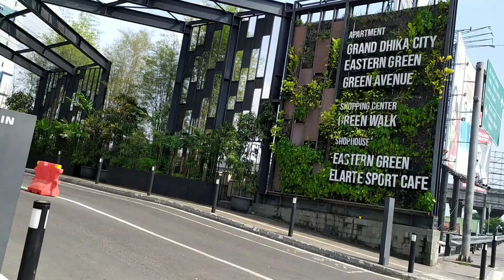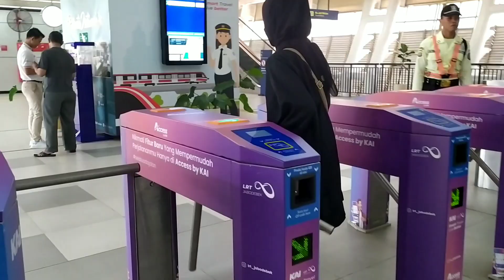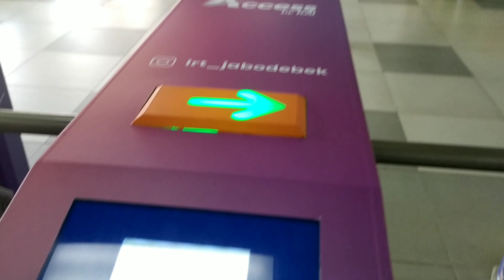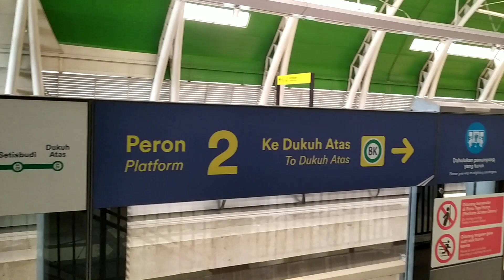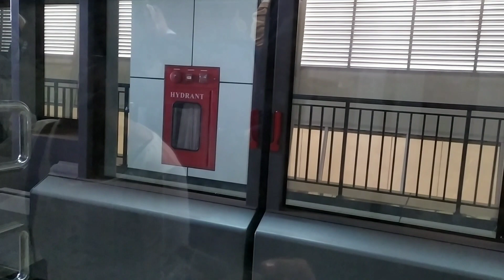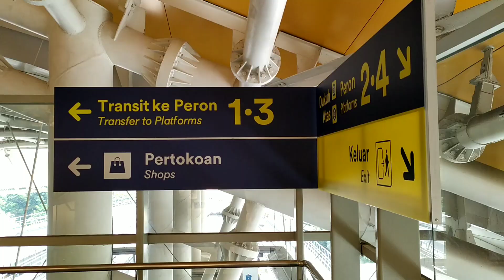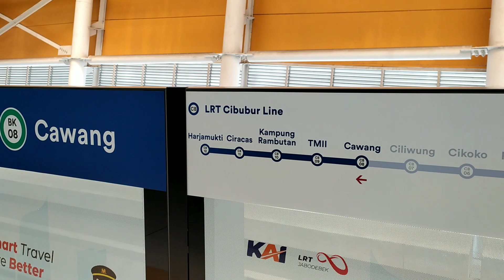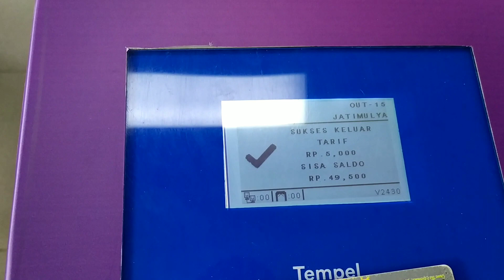Naik LRT jabodabek dari stasiun jatimulya bekasi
Kereta ini adalah Light Rail Transit atau LRT .

Lintas Raya Terpadu atau kereta api ringan adalah salah satu sistem Kereta Api Penumpang yang beroperasi di kawasan perkotaan yang konstruksinya ringan dan bisa berjalan bersama lalu lintas lain atau dalam lintasan khusus, disebut juga trem

Kereta ini di buat oleh PT Industri Kereta Api atau PT INKA (Persero) merupakan Badan Usaha Milik Negara (BUMN) manufaktur kereta api terintegrasi pertama di Asia Tenggara.

Staiun LRT terdiri 2 lintas yaitu lintas cibubur dan lintas bekasi

Jam operasional untuk saat ini yaitu. 05.00 am sampai dengan 08.00 pm
Harga tiket Rp. 5000 untuk semua tujuan stasiun